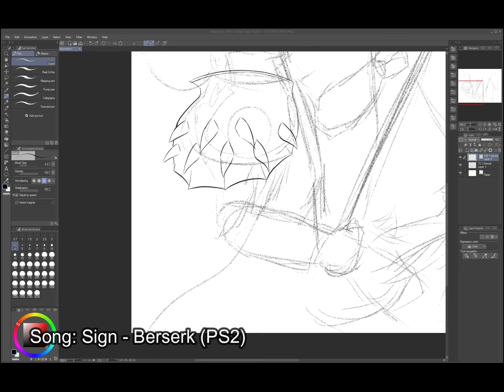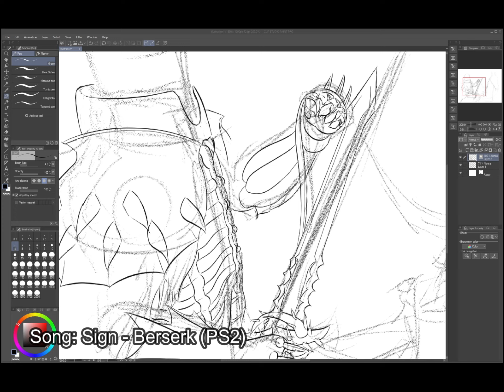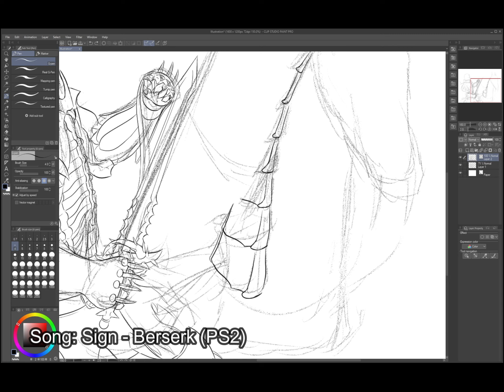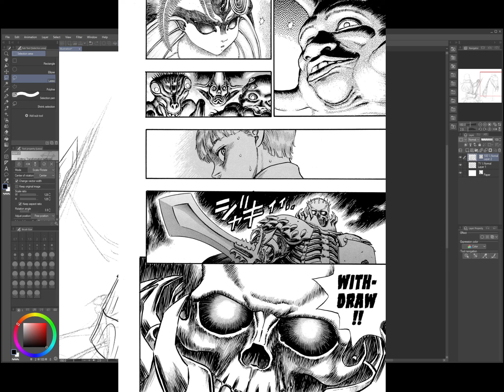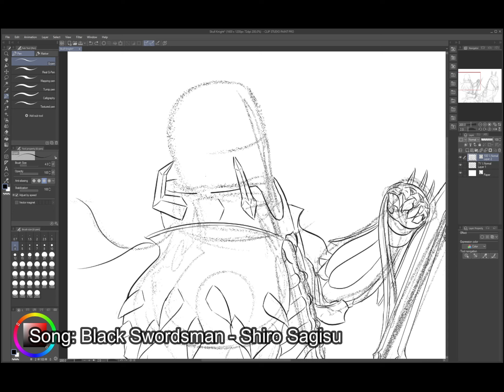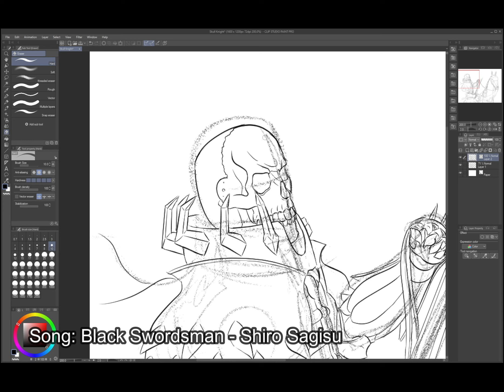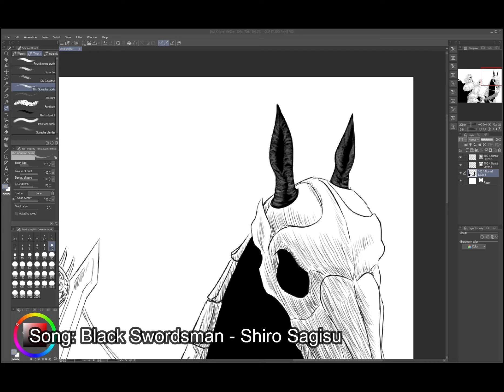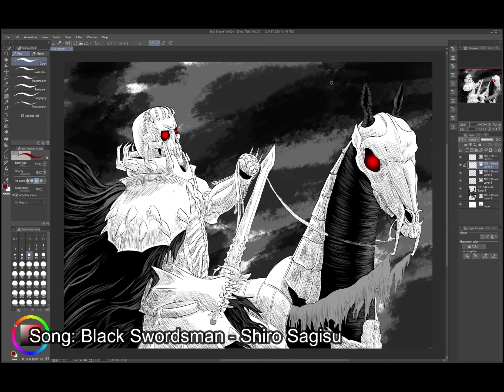Skull knight (Berserk) Speedpaint